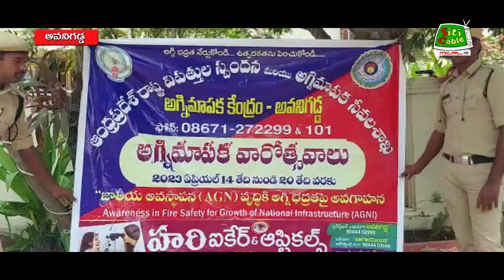18 4 2023 NEWS